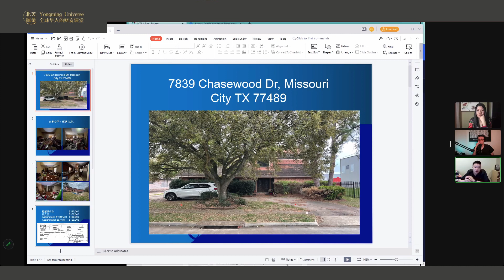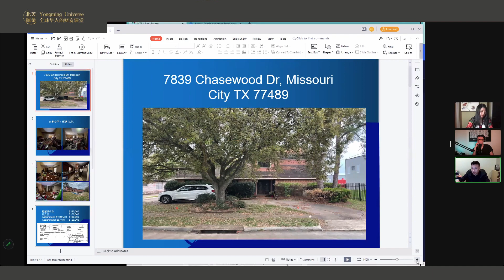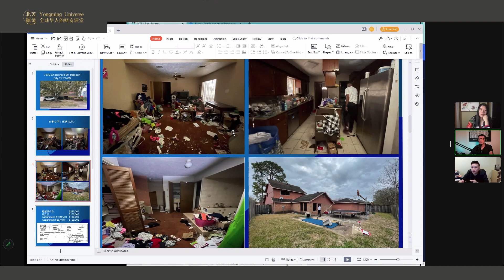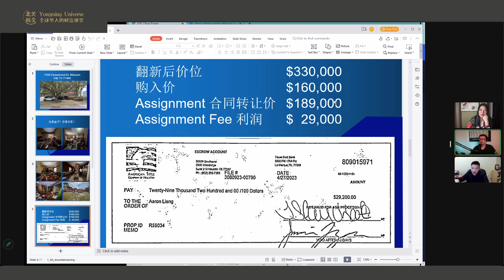成功案例分享1：一笔低折扣房产交易，6天成交即赚$29,000！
想要轻松获得 $3 万美元的净收入吗？
鲜为人知、无需经验、低风险、低成本，在舒适的家里就能实现！
无需高利率、不用首付、不用月供、不用本金，跟着导师一起实现免费拿房！

【4】永明私董会通话预约链接【与我们的顾问团队预约一次单独的介绍分析】：

【6】现金收购房屋，全美范围：CashOfferMax.com

👉我已投入一年多，什么都没做就赚到了2万多美元
不用实操，适合懒人赚钱的房地产信托基金投入链接：

如果我的视频对你有所帮助，请记得：
👍点个赞吧！

▼ ※※如何零基础做房东，让通胀为你赚钱，获得每年超25%回报率！※※▼

记住，投资美国房地产，你并不孤单，我希望成为第一个真正帮助到你的人。
添加微信（ID：nagold00），我们一起找到那个最合适你的方案。